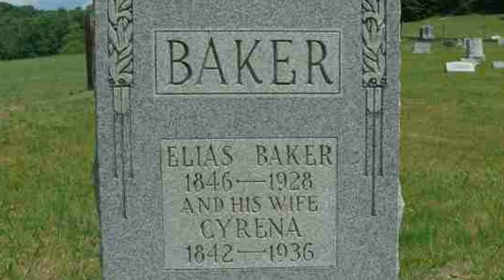فتاة ثرية أحبت عامل لدى والدها فكانت النهاية أن أصبح فستان زفافها أشهر ثوب مسكون ف العالم !!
وقولنا رأيك ف التعليقات